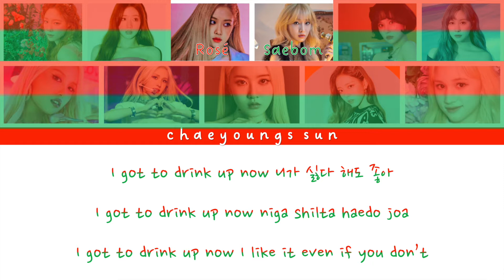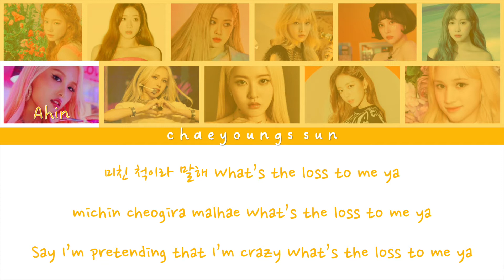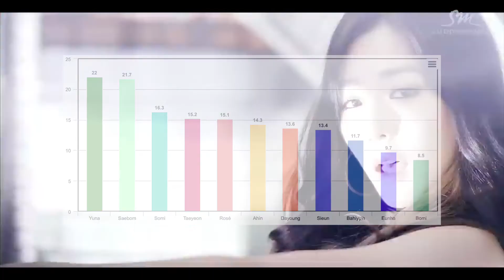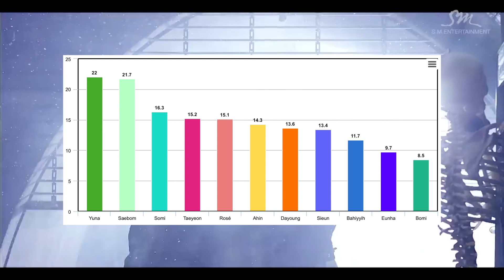How would Barbie Line sing "Tomboy" ((G)I-DLE) || Color Coded Lyrics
Note: Barbie Line members come from a KProfiles article
Tomboy belongs to (G)I-DLE and CUBE Entertainment
Mago MV belongs to Source Music
You Think MV belongs to SM Entertainment

Colors:
Taeyeon (SNSD) - Hot Pink
Bomi (APINK) - Magenta
Rosé (BLACKPINK) - Red
Saebom (Nature) - Green
Eunha (GFRIEND / VIVIZ) - Purple
Dayoung (WJSN) - Orange
Ahin (MOMOLAND) - Yellow
Somi (Soloist / I.O.I) - Light Blue
Sieun (STAYC) - Indigo
Yuna (ITZY) - Light Green
Bahiyyih (KEP1ER) - Dark Blue